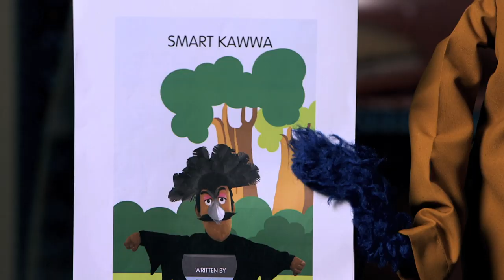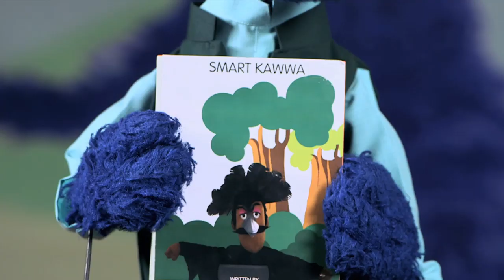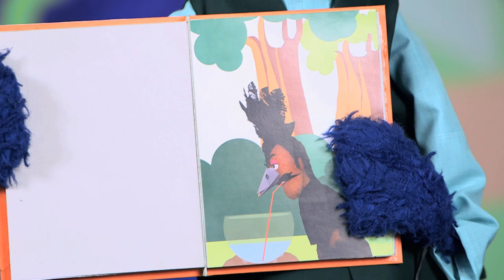Grover and Book Launch | Understanding Books for Children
Grover organizes a press conference to launch his book. But he is not ready.

Watch this video to know What Grover did to launch his book.

You have arrived on the official YouTube page of Sesame Workshop - India that's home to Elmo, Cookie Monster, Abby, Chamki and many more furry friends from the longest Street in the world! Our list of curated videos promise to take you on a fun and adventurous ride furthering the joy of learning for the young ones. Galli Galli Sim Sim is now Sesame Workshop - India. सेसमी वर्कशॉप इंडिया में आपका स्वागत है

hindi cartoons for kids, stories for kids, kids story